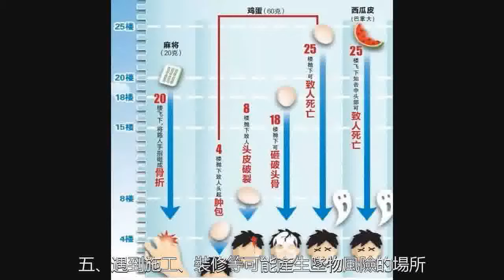索賠544萬！家住2樓以上的蒙陰人都要看看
經法醫鑑定，所受損傷為重傷二級，分別評定為二級、十級傷殘，終身需大部分護理依賴。同時，該小區房地產開發商未按照國家規定採取相應的安全措施，存在安全隱患，被追加為被告參加訴訟。